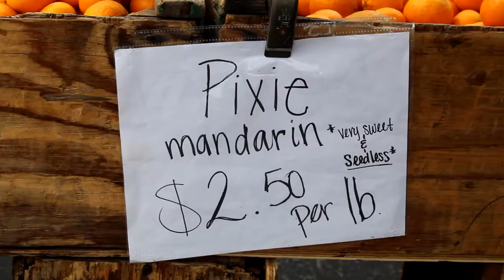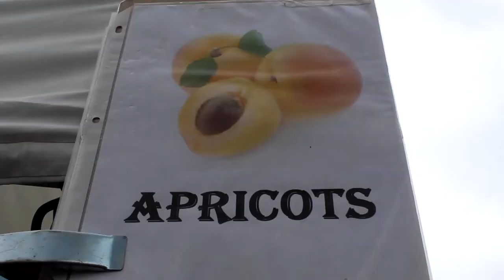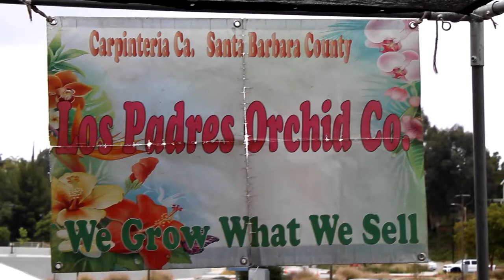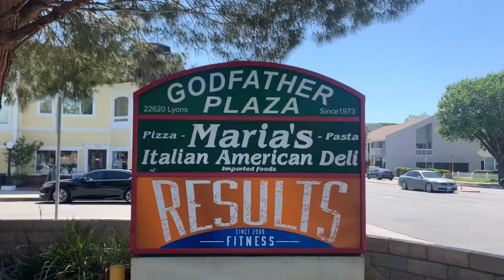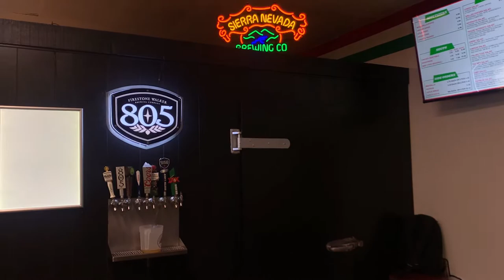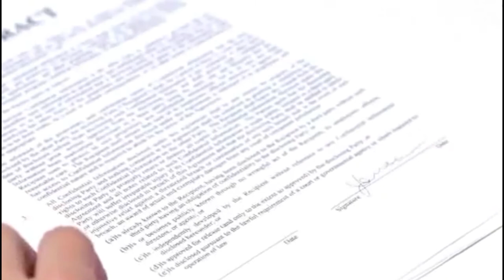NewsMicro Group 5 MEA 125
In this NewsMicro we look at a Farmers market making fresh produce available to the community, a Swapmeet in the Santa Clarita Valley, a restaurant fighting the odds of COVID-19, and what is happening with dogs after being adopted during the pandemic.